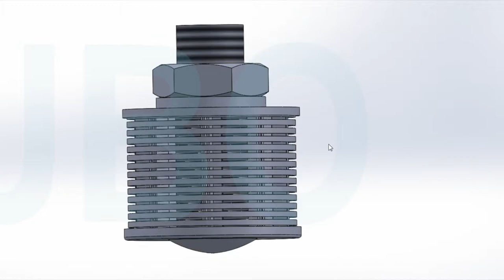3D filter nozzle